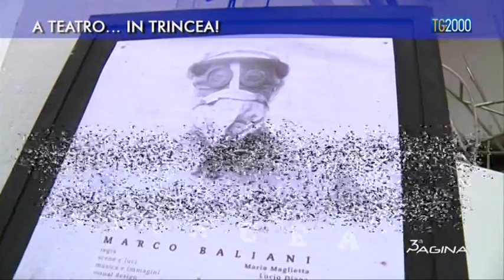Terza Pagina del 31 maggio 2016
Oggi a Terza Pagina Michele Sciancalepore parla dello spettacolo "Trincea".